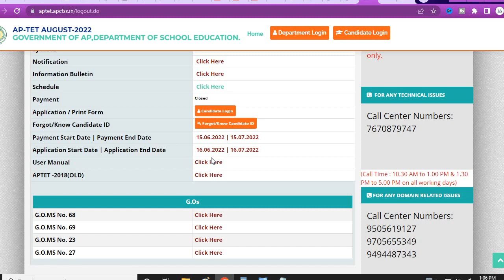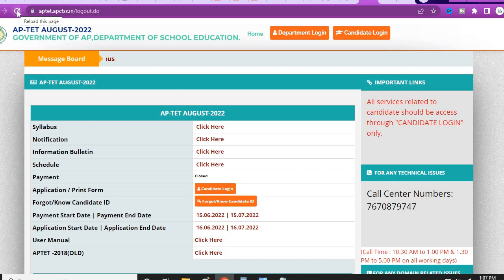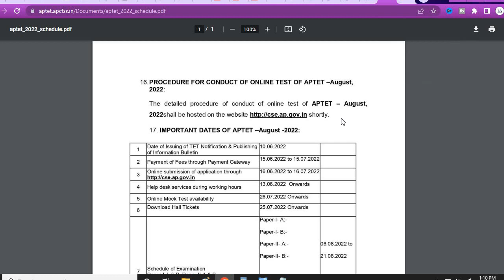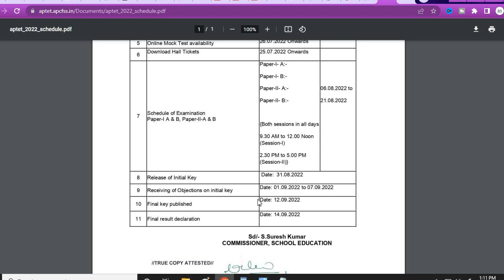AP TET 2022 Exam Center Option|దరఖాస్తు ప్రక్రియపూర్తి|త్వరలోనే ఎగ్జామ్ సెంటర్ ఎంపిక చేసుకునే అవకాశం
త్వరలోనే ఎగ్జామ్ సెంటర్ ఎంపిక చేసుకునే అవకాశం